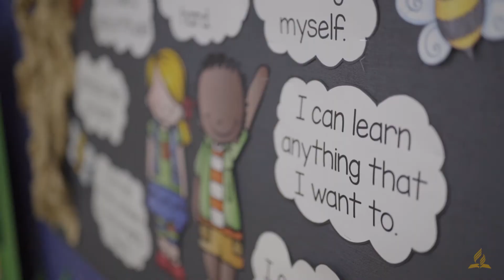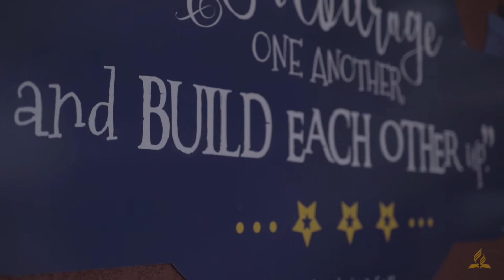Carlisle Adventist Christian College